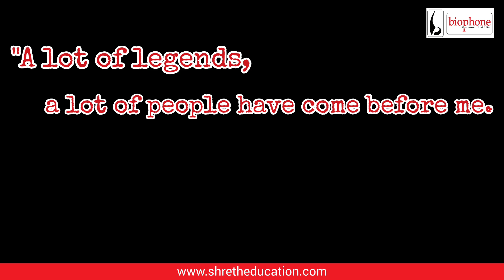7 Habits To Avoid To Clear NEET | NEET Motivation | Subscribe and Comment too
It's my opinion. Please don't mind.
biophone is a leading coaching centre for NEET in Manipur. biophone has various courses for Class 10, 11 and 12 students as well.
Courses open are

g) Foundation Courses for Class 11 (Phy, Chem, Bio, Maths)
h) Foundation Couses for Class 12 (Phy, Chem, Bio, Maths)
Dr. Shreth Chongtham heads the team of dedicated and experienced tutors.

Statutory Warning
All content of this channel is protected by Indian and International Copyright laws. You may not copy, reproduce, distribute, transmit, modify, re-create this video, or in any other way exploit any part of copyrighted material, without prior written permission from Shreth Chongtham.

⚠️ Copying/Imitation of Graphics, Logo, Style or Format present in this channel by any individual or organisation/channel/enterprise, etc. in any form is strictly prohibited and is punishable by law.